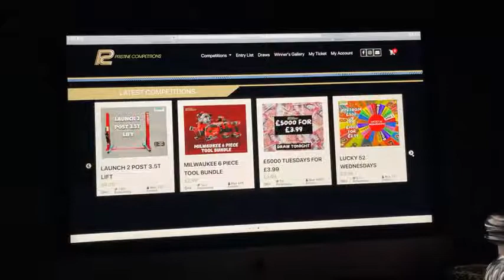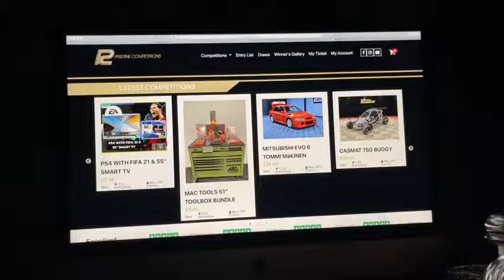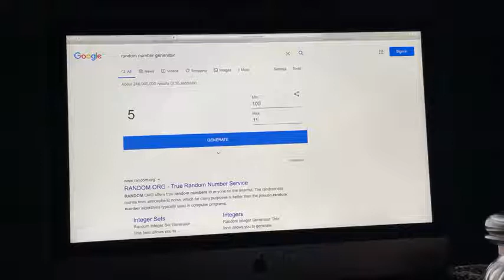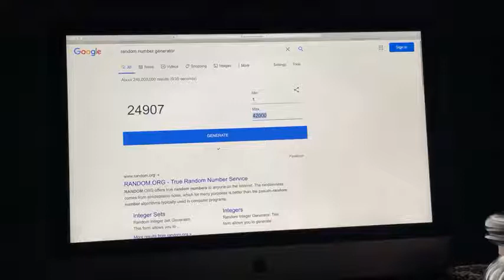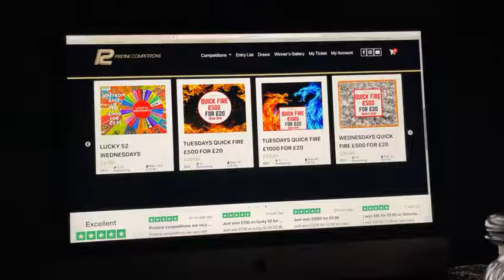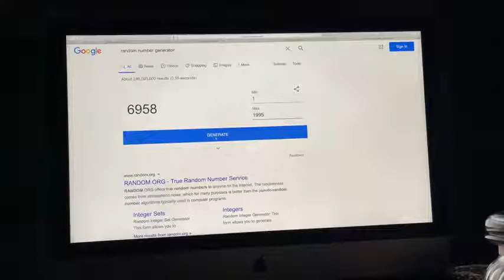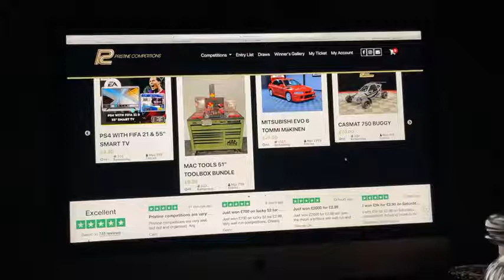TUESDAYS QUICK FIRE £500 FOR £20 & QUICK FIRE £1000 FOR £20 & £5000 TUESDAYS FOR £3.99 12-1-21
⭐⭐Congratulations to Mark Bonar from Loughton, Milton Keynes Who Won the TUESDAYS QUICK FIRE £500 FOR £20 with Lucky Number #10🌟🌟 Hes won 4 times now he Who Won the LUCKY 52 TUESDAYS & £2000 CASH TUESDAYS and LUCKY 52 WEDNESDAYS last month 🌟🌟

⭐⭐Congratulations to Sam Bellingham from Portrush Who Won the TUESDAYS QUICK FIRE £1000 FOR £20 with Lucky Number #23🌟🌟

⭐⭐Congratulations to Anne Hegarty from Foreglen Who Won the £5000 TUESDAYS FOR £3.99 with Lucky Number #439🌟🌟